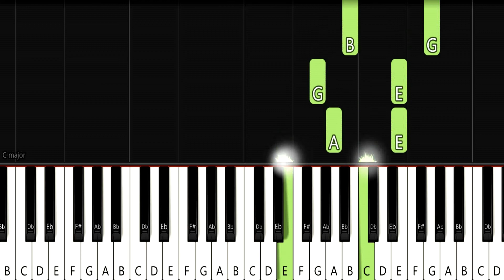Women talking trailer OST Piano tutorial by Pianoskill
This is the best piano tutorial for OST Women talking! You don't need to know sheet music! It is enough just to repeat what is in the video and you can play this top melody without musical education.

🔥🔥🔥IF YOU NEED MIDI NOTES AS IN THE VIDEO, WRITE ABOUT IT IN THE COMMENTS UNDER THE VIDEO AND I'LL GIVE THEM FOR FREE